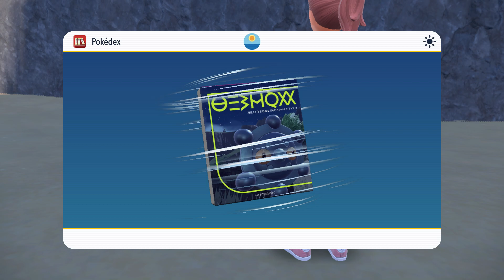Pokemon Scarlet (Session 4)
Game - Pokemon Scarlet
System - Switch